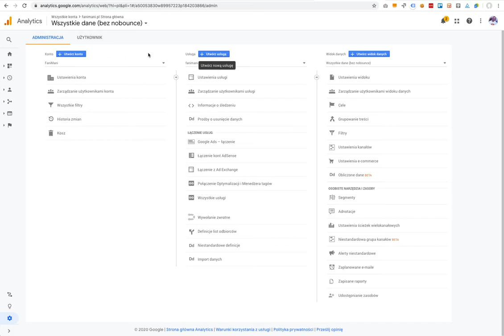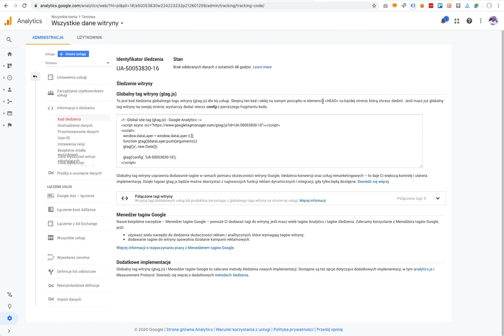Google Analytics - dodanie nowej strony i pobranie kodu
Super krótka instrukcja jak dodać stronę do Google Analytics oraz pobrać kod do wklejenia na stronę.